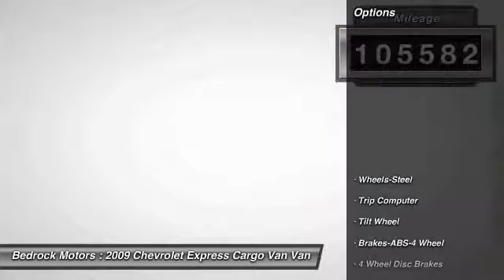2009 Chevrolet Express Cargo Van Rogers, Blaine, Minneapolis, St Paul, MN B7854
2009 Chevrolet Express Cargo Van

Bedrock Motors
13830 Northdale Blvd.

Extended Length, Side and Rear Door Glass, Steel Shelving Package, Tow Package, Cloth Bucket Seats, Power Windows, Power Door Locks, Cruise Control.